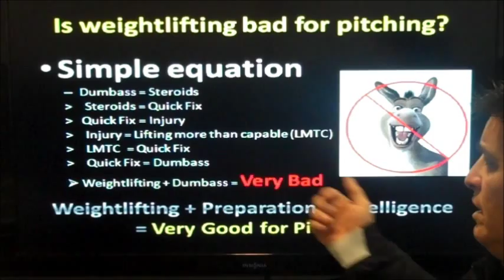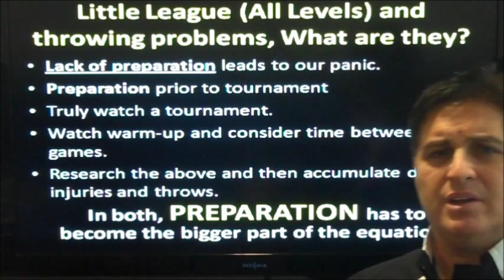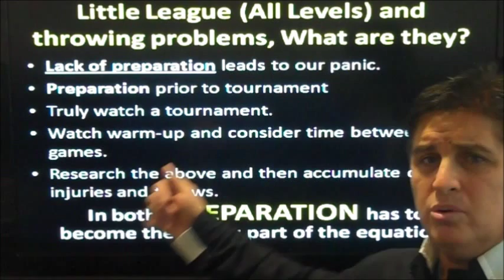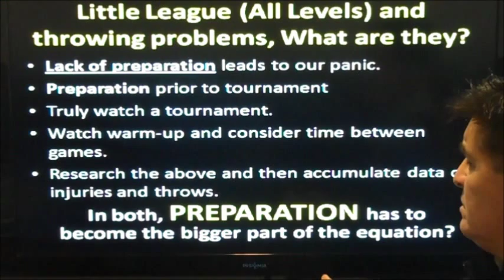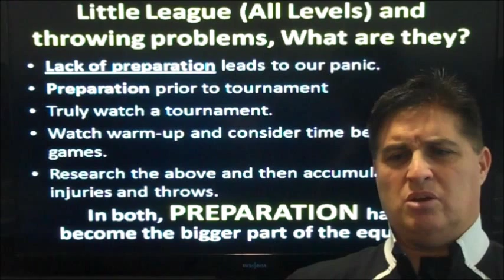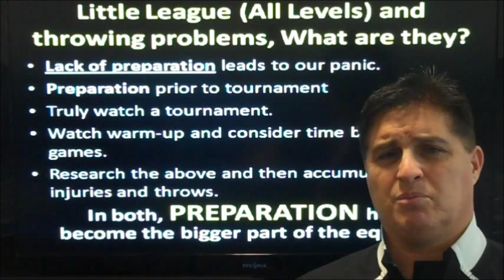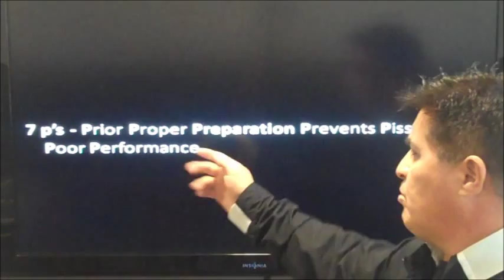Part 1 - Common Sense Thoughts to Pitching Injuries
This is a video done by Fred Corral using his "Common Sense Approach" in tackling the increasing percentage of baseball pitching injuries. This will be a 3 to 4 part series addressing how the following areas might contribute to this percentage. These areas will be: Technology, Weightlifting, Preparation, Love for the Game, The over-teach of extension, and the "Cautionary Factor" . It is the hope that in addressing these areas, it will be easy to understand how they factor into our sometime complicated thoughts or robotic beliefs which may be the cause of our panic. "Cookie cutting" needs to stay in the bakery. "There are no" Always" or "Nevers" - Jerry Weinstein. Everybody has different levels of commitments, body types and such...We can make a robot very human like I would guess, but we should never make a human robot-like..We are much better than that. Hope you enjoy this clip.